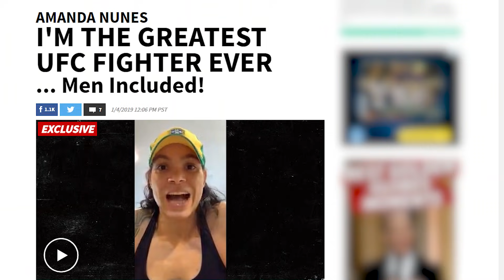AMANDA NUNES AGORA VIAJOU NA MAIONESE!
Campeão peso galo e peso pena do UFC está empolgada!

Fone de Ouvido
Livro "Por trás do octógono"